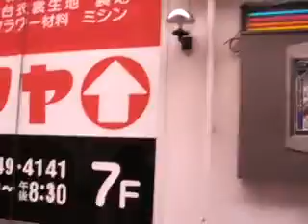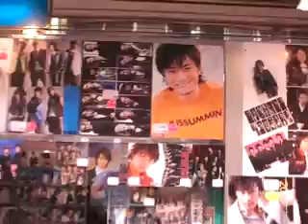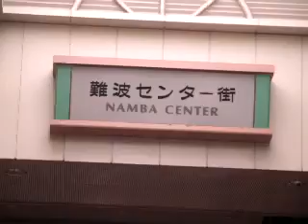難波センター街は、今でもモボ・モガが歩いてるって、ホンマ！！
ビッグカメラの前は、千日デパートが有って、友達とズボンを買いに来た事があります。この商店街では、安くて・早くて・うまい、うどん　そば、「天政」が在り、天政名物のちょっと柔らかめで、あっさりの「かやく飯」は美味しいわ！
単品も注文出来るし、それで、お汁も付いてるでよー！　焼肉の炭火焼元祖、「南一園」もあってグルメファン必見の商店街です。最近、天政のうどんが少し値が上がってますんで、そこんとこ、ヨロシク！